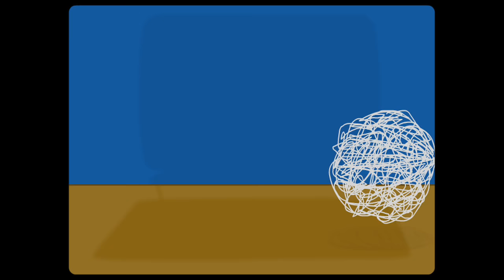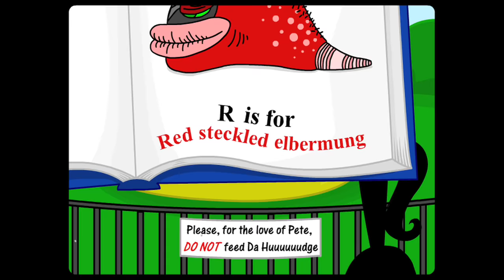Strong Bad Email #119 - Animal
Strong Bad gets a laptop computer and details what his own made up animal would be like.